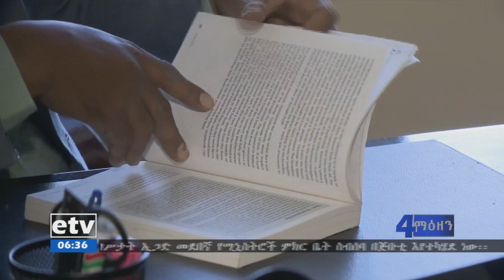EBC በ1987 ዓ.ም እና በ1999/2000 ዓ.ም በተደረጉ የህዝብና ቤት ቆጠራዎች ላይ ችግሮች እንደነበሩ በቆጠራ የተሳተፉ ምሁር ገለፁ፡፡